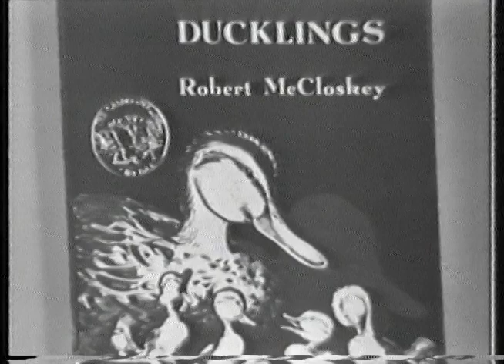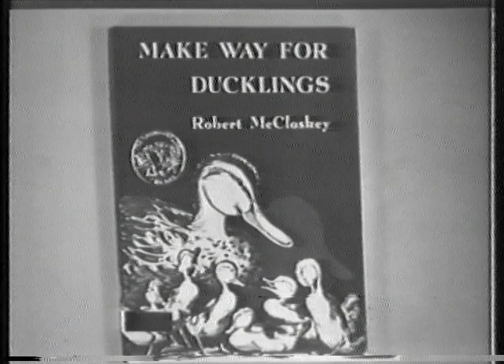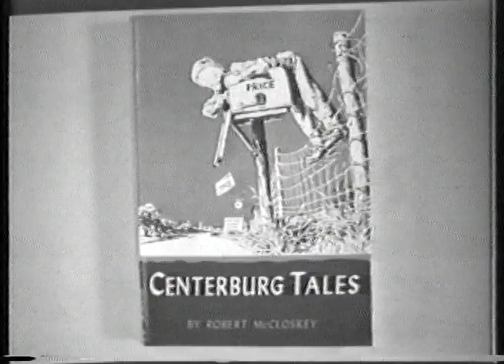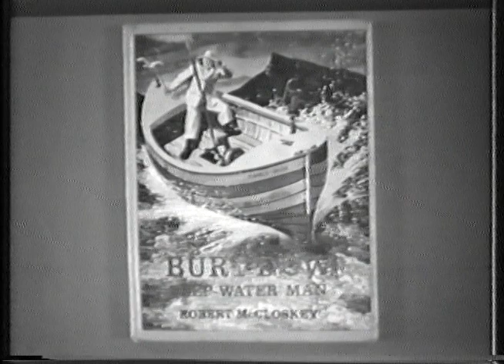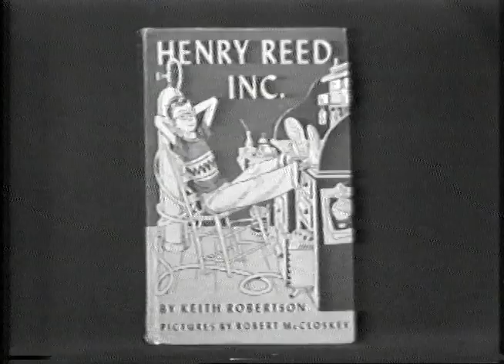Robert McCloskey (1977) - Profiles in Literature No. 37